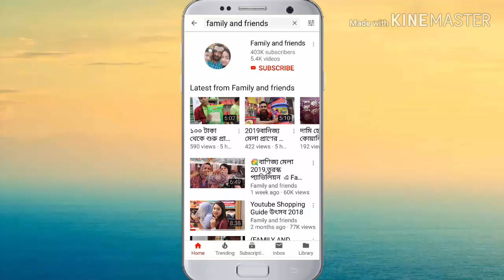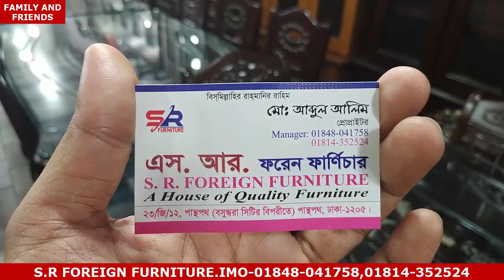ঘর সাজানোর ফরেন ফার্নিচার কালেকশন ও দাম/Furniture collection